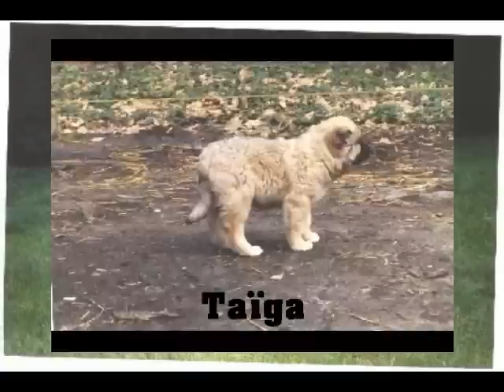caucazian .berger du caucase